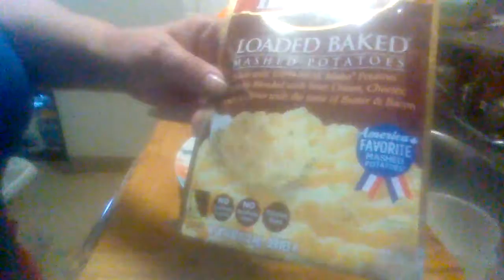Idahoan Loaded Baked Mashed Potatoes review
A quick review on Idahoan Loaded Baked Mashed potatoes.